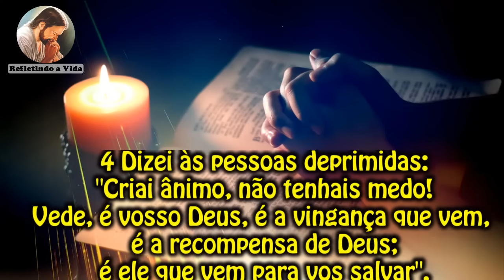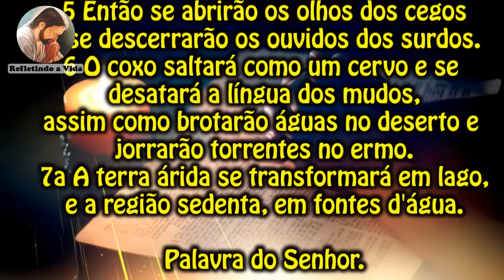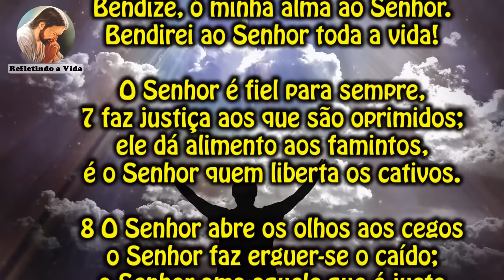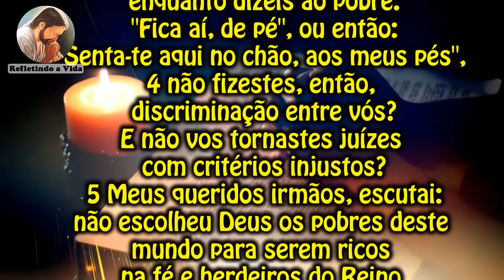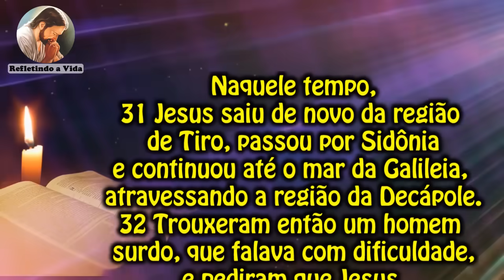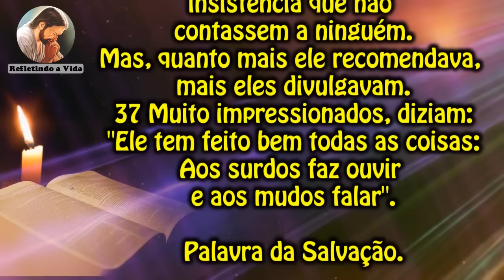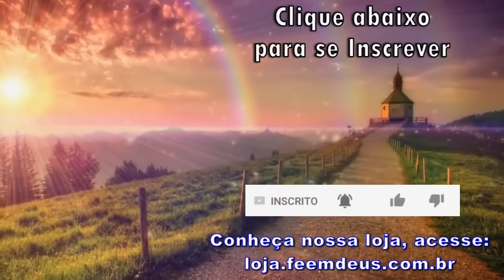LITURGIA COMPLETA 08 DE SETEMBRO - 23ª DOMINGO DO TEMPO COMUM - LITURGIA DO DIA EM ÁUDIO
08 de Setembro 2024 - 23º Domingo do Tempo Comum

Liturgia desse vídeo:
00:00 - Oração Inicial;
00:42 - 1ª Leitura - Is 35,4-7a;
01:40 - Salmo - Sl 145(146);
02:45 - 2ª Leitura - Tg 2,1-5;
04:00 - Evangelho - Mc 7,31-37: "Aos surdos faz ouvir e aos mudos falar.";
05:31 - Reflexão do Evangelho;
10:48 - Oração final;